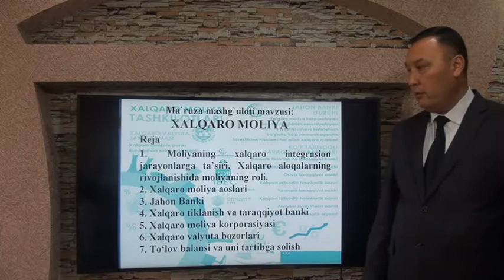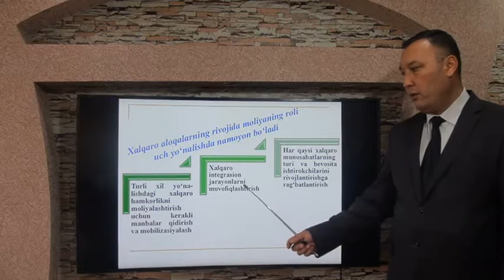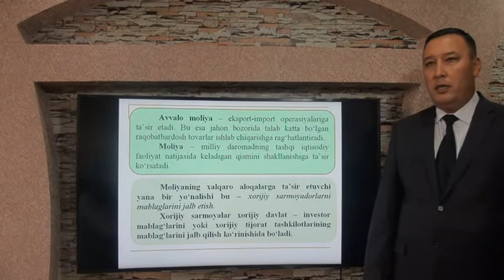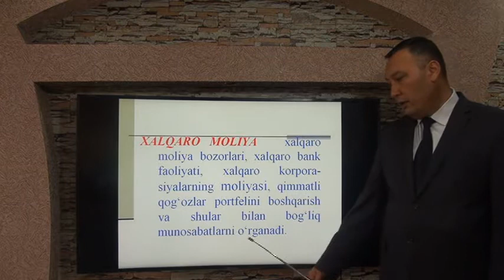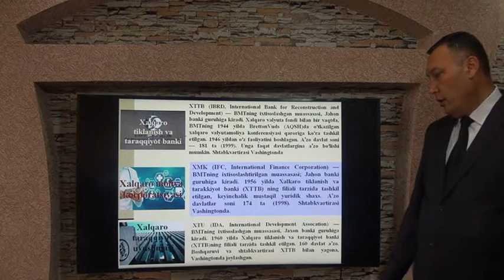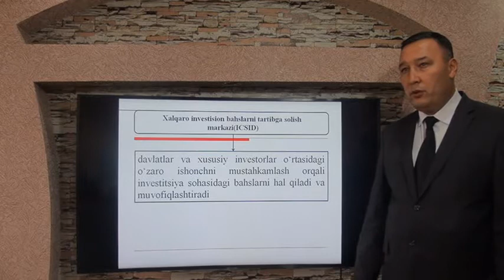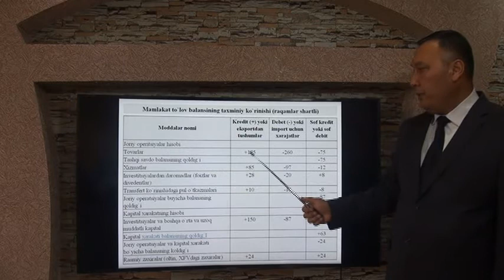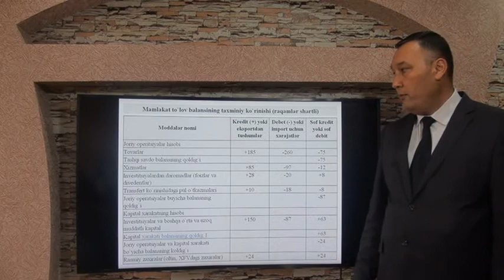Mavzu: Xalqaro moliya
Fan:        Moliya va soliqlar.
Muallif:   i.f.n.  Hojiboyev M